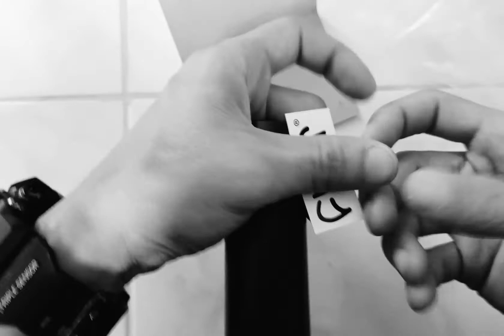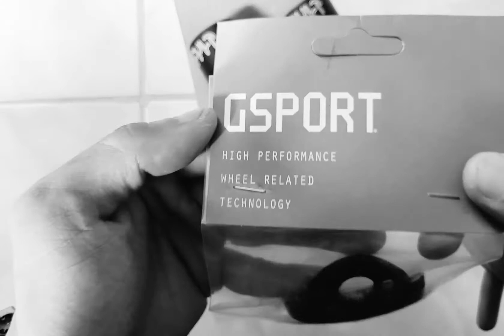Cult butter peg and Gsport uniguard Hubguard